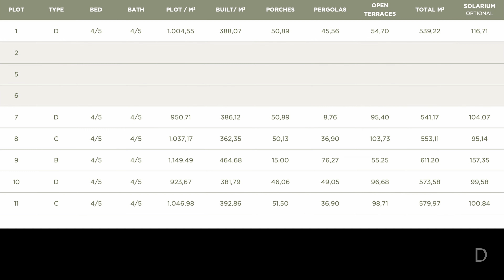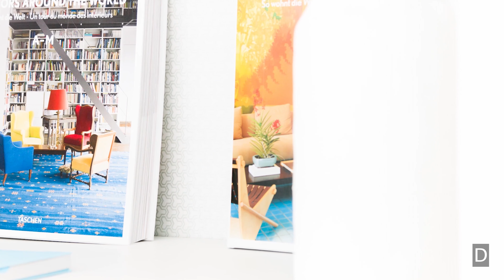👇NEW! Collection of Contemporary Villas (Marbella, Spain). LOOK:【1.490.000€】✅ 🇬🇧🇪🇸🇩🇪🇫🇷🇷🇺 Reserve Now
Price and Details INSIDE this video • LUXPARADISE ★★★★★

If you want:
▪️ Pdf summary
▪️ Exact location
▪️ Plans